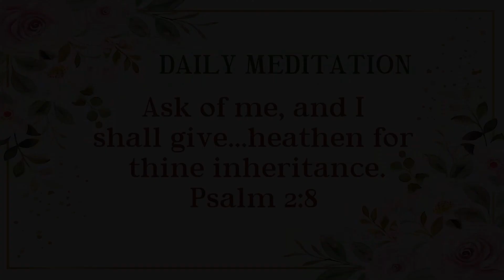Daily Meditation | Psalm 2:8 | August 6, 2022 | Hebron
God's Servant: Bro.Isaiah Timothy (Philadelphia House of Fellowship, Singapore)